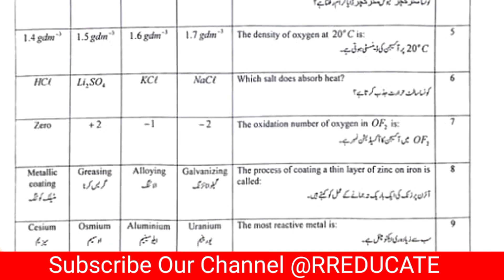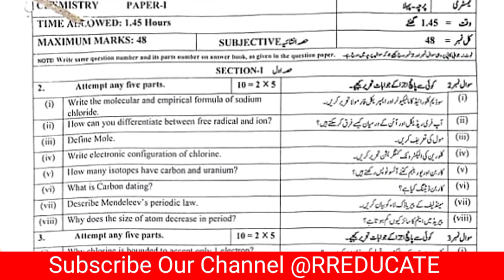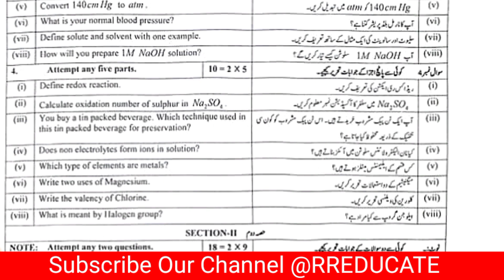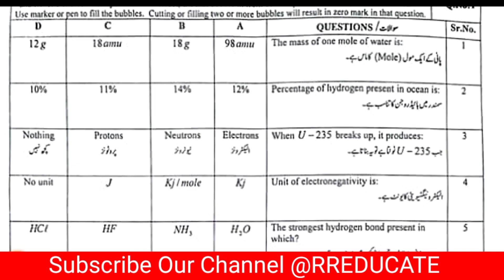9th class chemistry paper 2024-9th chemistry model paper 2024 Punjab Board-chemistry paper 2024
9th chemistry model paper 2024,